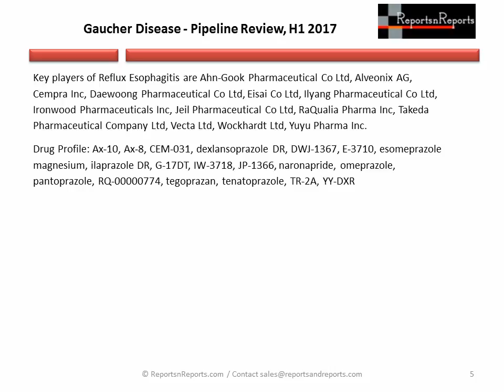Gaucher Disease Pipeline Market Report of Therapeutics Development in H1 2017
The pipeline guide covers pipeline products based on several stages of development ranging from pre-registration till discovery and undisclosed stages.